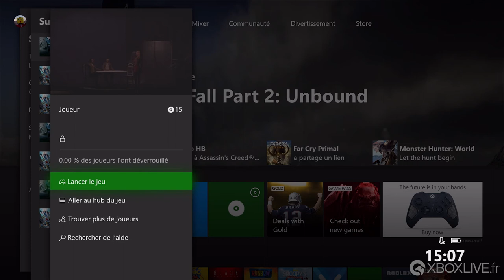Succès / Trophée The Fall 2 Unbound : Le joueur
Ce succès se réalise dans la 3e partie lorsque pour la première fois on contrôle le Compagnon. Après avoir réveillé le général. Dirigez-vous vers la gardienne qui bloque l'entrée du Service des Opérations devant le centre médical.
Vous allez débloquer la mission : obtenir un uniforme.
Dirigez-vous vers les deux types assis devant le bar. Utilisez toutes les interactions possibles, le succès ou le trophée se débloquera ensuite.